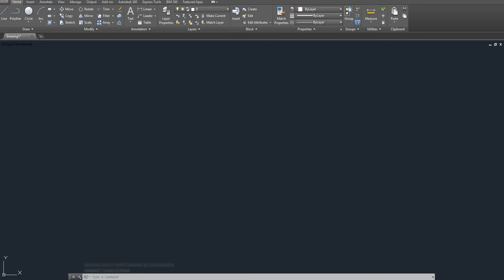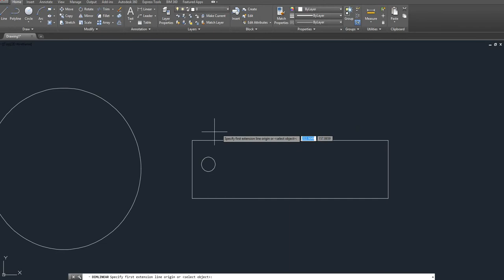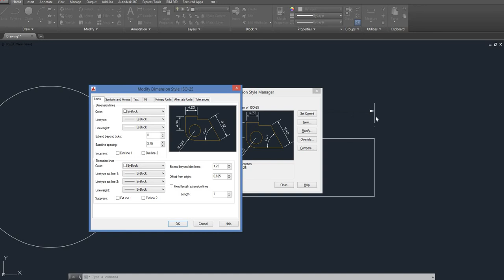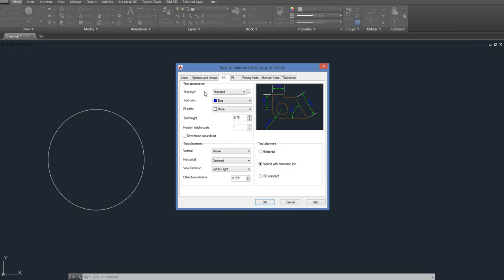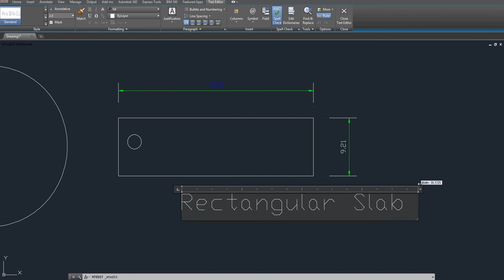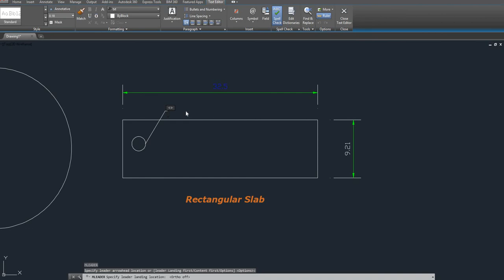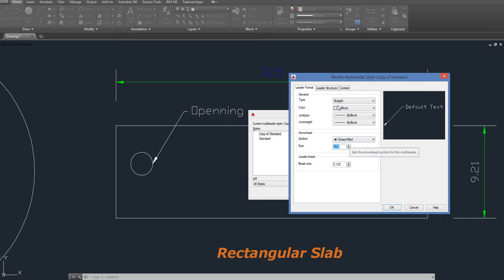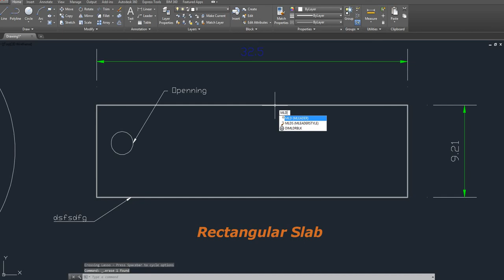Annotations in AutoCAD - Basics